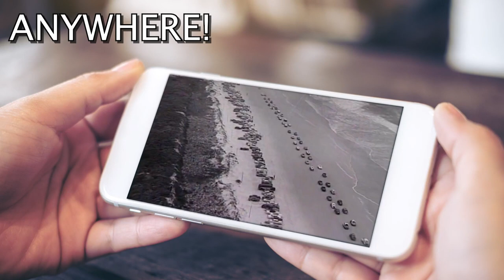Jamie O'neal "Help Me Make it Through the Night"